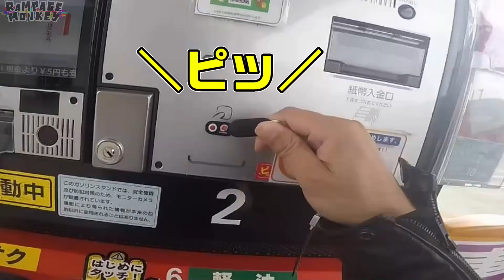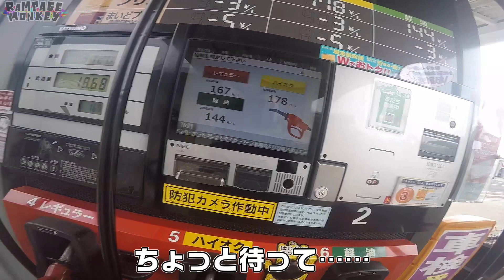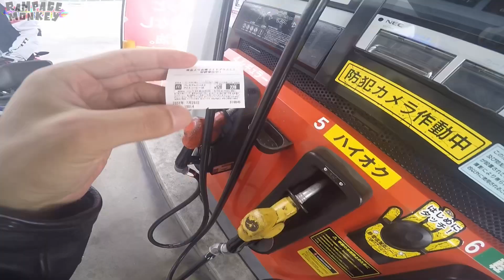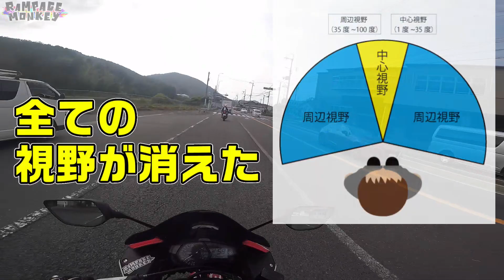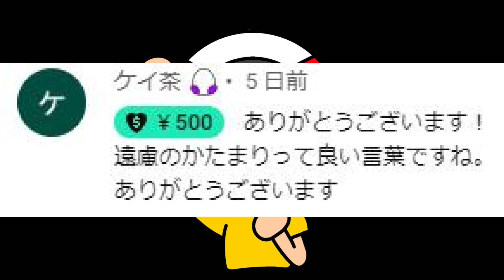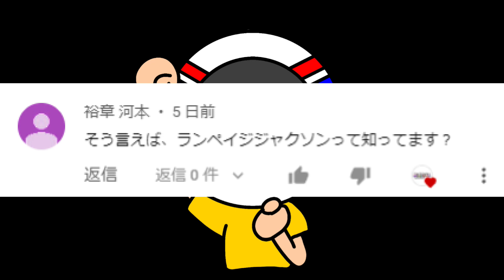ツーリング先のガソスタで詐欺にあった【バイク女子】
【SNS情報】
・ゆう　YAMAHA YZF-R25 YZF-R1 YZF-R7